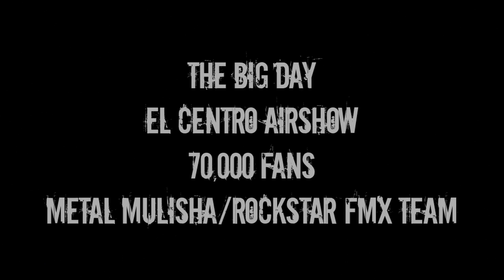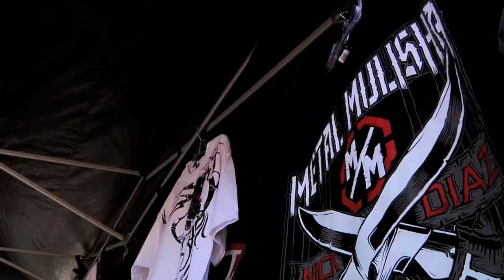2012 El Centro Air Show with The Rockstar Energy Metal Mulisha FMX team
Last Friday and Saturday, the Rockstar Metal Mulisha FMX Team hit the NAF El Centro runway home of the U.S. Navy Blue Angels for another great year of FMX Demo's during the 2012 El Centro Air Show! Nick Dunne, Julian Dusseau, and Jimmy Hill packed up the gear bags, piled in their bikes, and showed up early for some seat time behind the controls with some of the worlds greatest pilots. Julian took on a wild ride with our good friend Spencer Suderman in his METEOR Pitts Aircraft.

Jimmy Hill, was setup in the jet-powered International Transtar 4300, which fired up the afterburners on the runway while reaching speeds of 250 MPH with Spencer flying over head, coordinating a air-to-ground drag race. Duty called and our moment "feeling the need for speed" ended as the Rockstar Metal Mulisha FMX Team kicked off the night with a private demo for the military personal, family members, and friends.

After putting the ramps in place we stepped it up a notch adding some jet fueled fire to the show. After all, we're at a airshow right! Dunne, Dusseau, and Hill laid out a huge list of tricks for all the fans that surrounded the gate with the International Transtar 4300 screaming fire behind the riders. Saturday the gates opened up to the public, housing 70 thousand air show fans and with back-to-back appearances each year, a huge support of Mulisha fans!

The weather was perfect and after performing two demos, huge lines of autograph signings, and having the chance to meet and greet with America's true hero's, we couldn't ask for a better day.

We finished up the Saturday kicking back, and watching the Blue Angels scream through the sky with an incredible show as always. We all had a great time out at El Centro meeting all the Military personal, fans and family members, and we cannot wait to attend again next year!

for more updates, photos, videos and all the bad ass stuff you want to be involved with!